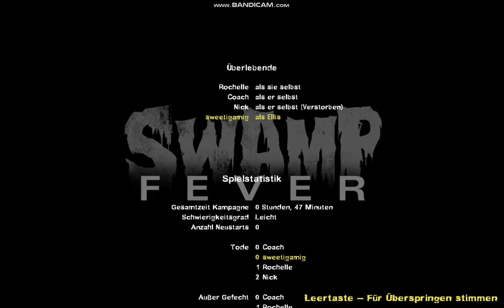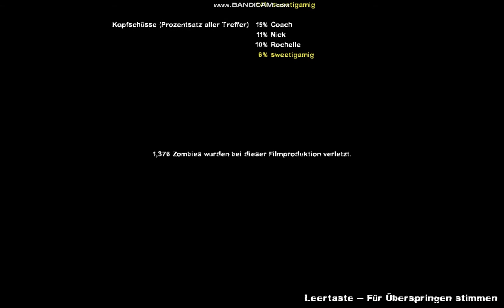Left 4Dead 2 teil 2 part 5